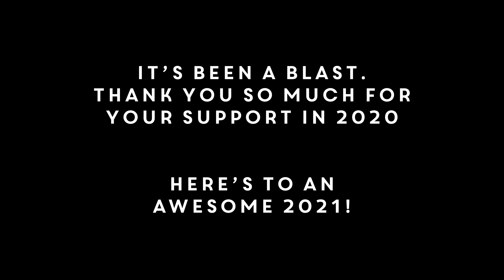Small Room Audio - Fun moments from our HiFi Review channel in 2020!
It's been a crazy year - we only started this channel as a way of keeping entertained, and we now have over 1,000 subscribers! Thank you so much to everyone that's been with us on the journey so far, we can't wait to share more reviews and fun in 2021!